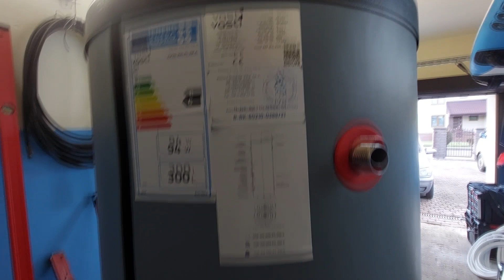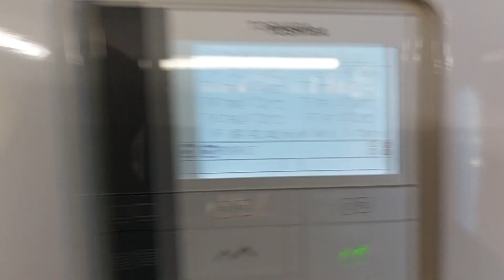Pompa Ciepła Estia, Ustawienie Zaworu Mieszającego w nowato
Toshiba Estia r32 z wtryskiem i kolejna modernizacja.
Nowy zbiornik CWU Vasti, dwie wężownice.

Jak działa zawór mieszający sterowany przez Estię.

Zapraszamy

Nowato.pl